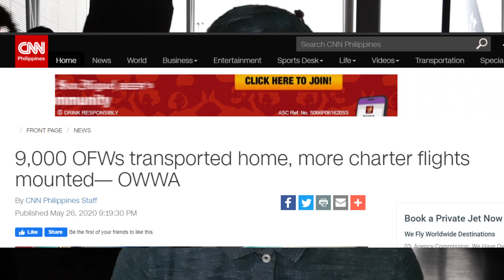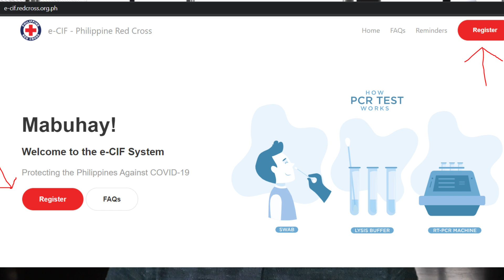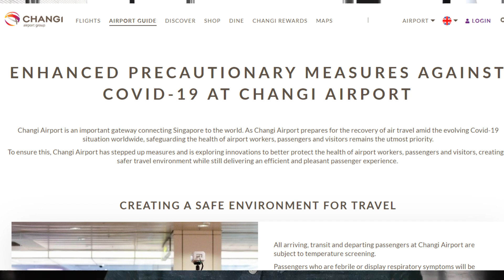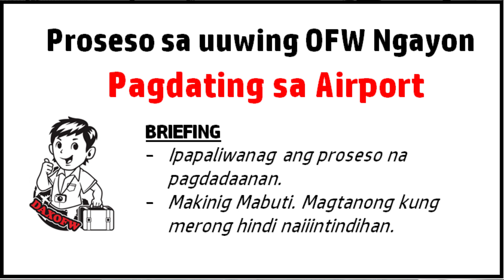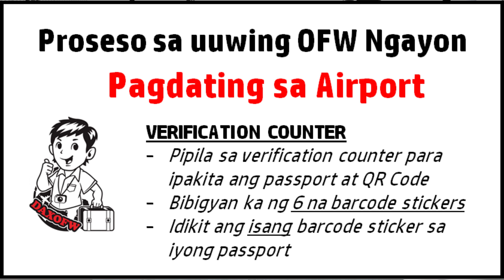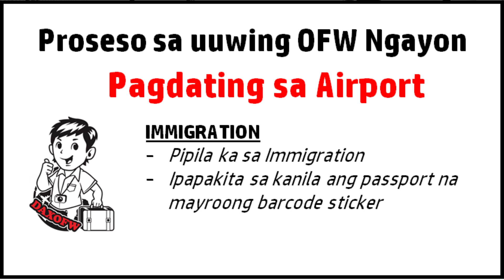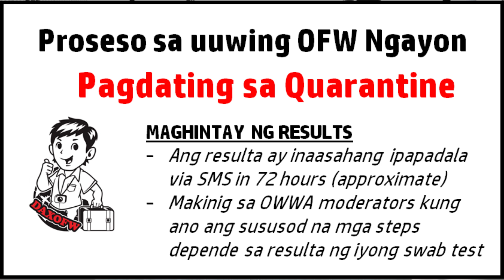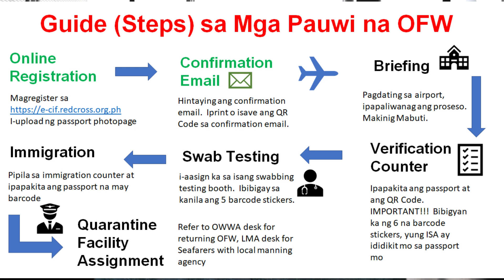Gabay at Proseso Para sa mga Uuwing OFW Ngayon | Step by Step Process | BuhayOFW | daxofw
Kung may karagdagang impormasyon (o kung may pagbabago sa mga proseso na ito na inyong personal na naexperience), pakilagay na lang po sa comment section.

Airport Process
Guide sa Paguwi ng OFW
Step by step process OFW returning Philippines
OFW pamilya
OFW remit
OFW padala
OFW padala sa pinas
OFW remittance
Uuwi na OFW
OFW ipon
OFW utang
OFW bayad utang
OFW business idea
OFW trabaho
OFW wala pagasa
OFW Tulfo
OFW Bitag
OFW kabit
OFW problema
OFW Negosyo
Buhay OFW
Pasakit sa buhay ng OFW
Problema ng OFW abroad
OFW Homesick
Homesickness
OFW Hopeless
OFW ipit kontrata
OFW deport
OFW palit amo
OFW HongKong
OFW Singapore
OFW Dubai
OFW Middle East
OFW Qatar
OFW Saudi
OFW Taiwan
OFW USA
OFW Riyadh
OFW Oman
OFW Rome
OFW Malaysia
OFW Thailand
OFW Indonesia
OFW UK
OFW Europe
Daxofw
Daxofw channel